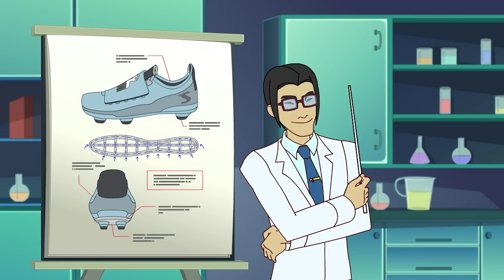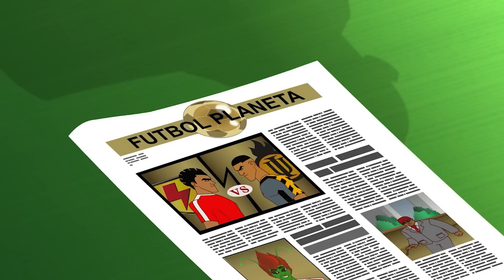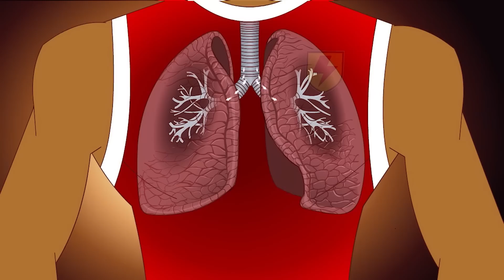Cool Joe's New Boots | Supa Strikas | Full Episode Compilation | Soccer Cartoon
To boost sales of Cool Joe’s new line of boots, Supa Strikas must wear them for upcoming clashes. But Invincible United’s Vince is up to his usual tricks. He swaps Cool Joe’s boots with ones that get heavier as you play! Now, how will Supa Strikas beat their old rivals?

00:00 Led Steppin
19:53 Super Skarra
39:57 Bad Altitude